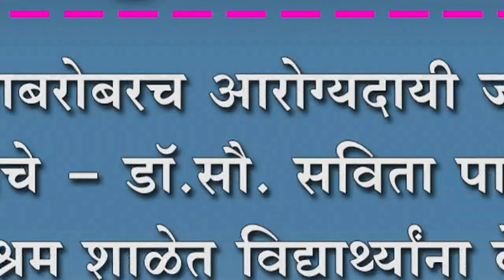शिक्षणाबरोबरच आरोग्यदायी जीवन महत्वाचे - डॉ.सौ. सविता पाटील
शिक्षणाबरोबरच आरोग्यदायी जीवन महत्वाचे - डॉ.सौ. सविता पाटील  ; आश्रम शाळेत विद्यार्थ्यांना केले गणवेश वाटप